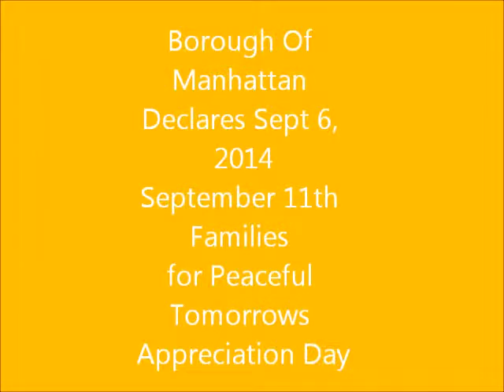Manhattan Proclamation2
The Borough of Manhattan Proclaims Sept 6, 2014 "September 11th Families for Peaceful Tomorrows Appreciation Day"